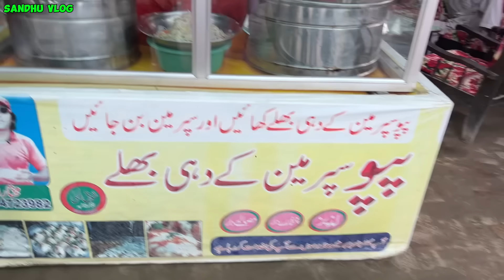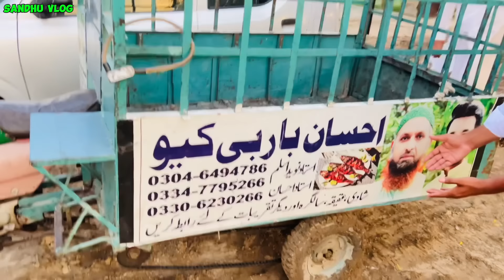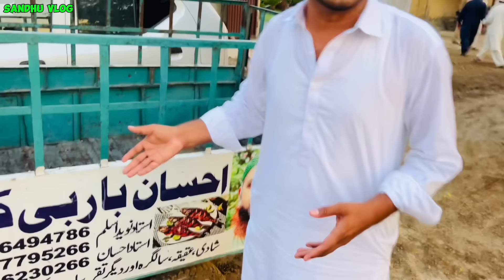Waqas k form per Thi Dawat vahan per Hua tochan Mukabala Video Part-1